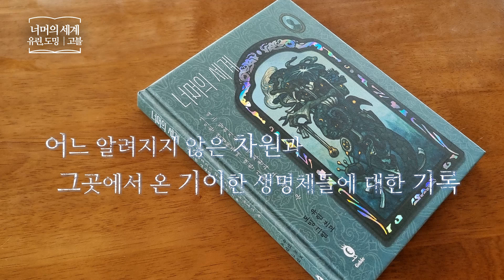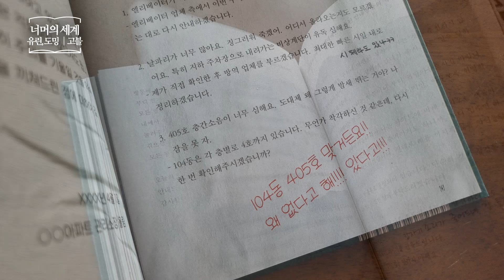너머의 세계 _ 유린 글, 도밍 그림, 고블 _ 나폴리탄 괴담 공포소설 책​ 프리뷰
너머의 세계
어느 알려지지 않은 차원과 그곳에서 온 기이한 생명체들에 대한 기록
유린 글, 도밍 그림 | 고블
한국소설 | 나폴리탄괴담 | 공포 | 괴담
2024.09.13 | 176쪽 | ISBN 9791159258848